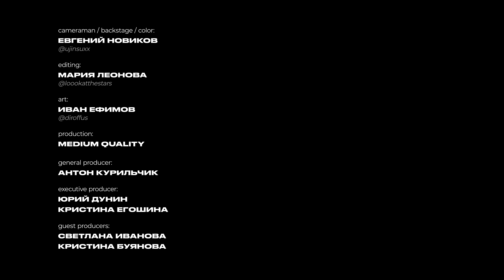Наташа Краснова: измены, нюдсы, брак и разница в возрасте (подкаст «правило 34»)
🤖 «Алиса» ответит на любые вопросы. Теперь она обитает и в «Яндекс Станции 2»

«правило 34» — подкаст, где гости и ведущие разговаривают о сексе на экране и в жизни. В новом выпуске Коля и Вера болтают с Наташей об изменах, стереотипах о «milf», разнице в возрасте с партнёром и сексе с иностранцем.

Вера Котельникова (@vera_socalled)
Наташа Краснова (@krasnovanatasha)
Николай Чумаков (@cumonmychannel)

0:00 вступление про измены
06:55 проходим тест: определи свою половую конституцию
18:30 «я даже не думала, что мама с папой могут таким заниматься»
40:35 здесь про свадьбу, детей и бывшего
51:10 Наташа — настоящая «milf»
59:15 самое откровенное начинается здесь
⛔️ Макс Голополосов (+100500): вирусные видео для взрослых

Пробовали включить «правило 34» в The Hole? Повторяйте такое с новыми выпусками и заметите, как увеличится...